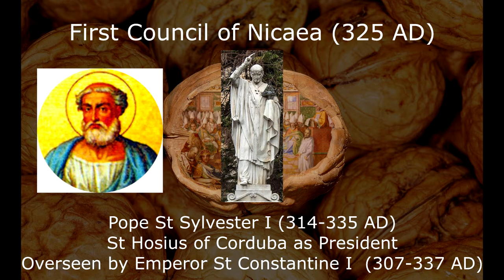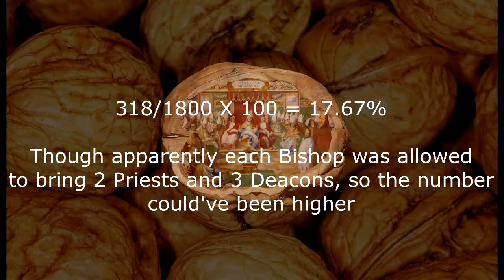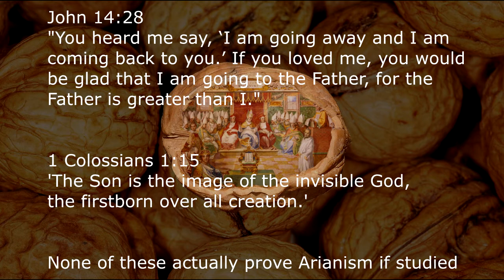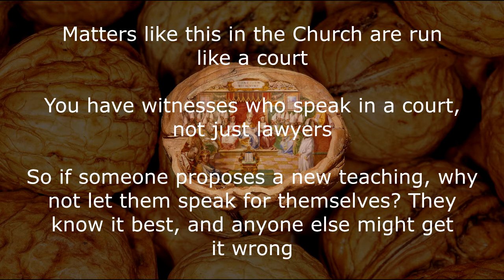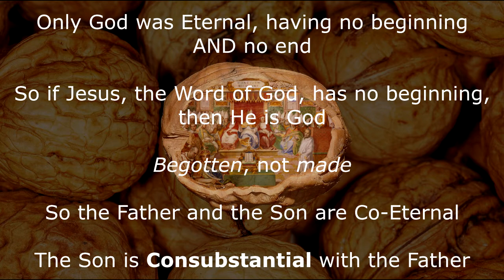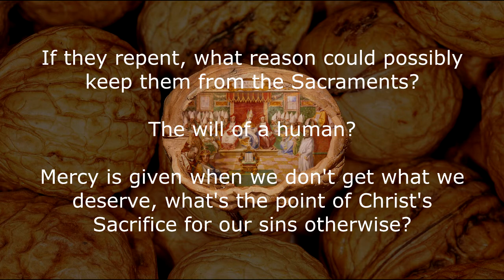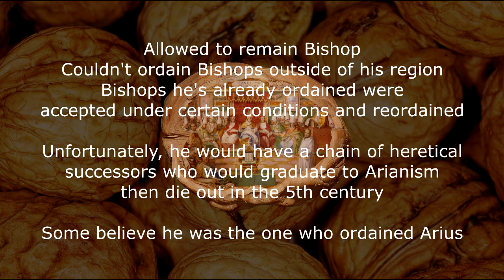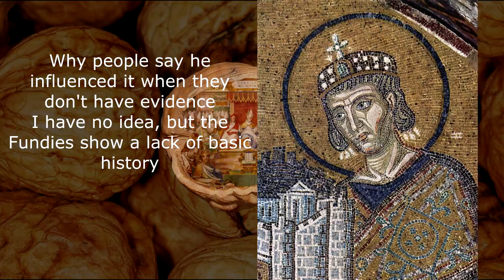The First Council of Nicaea in a Nutshell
Here we are at the first Ecumenical Council. With order to establish and heresies to condemn, the Early Church needed to get to business.

Portait of en:Pope Sylvester I in the en:Basilica of Saint Paul Outside the Walls, Rome

Byzantinischer Mosaizist um 1000 002

Jaroslav Čermák (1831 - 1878) - Sv. Mikuláš

The Council of Nicaea, with Arius depicted as defeated by the council, lying under the feet of Emperor Constantine

The Church of the Holy Sepulchre, also called the Basilica of the Holy Sepulchre, or the Church of the Resurrection by Eastern Christians, is a church within the Christian Quarter of the walled Old City of Jerusalem. It is a few steps away from the Muristan.